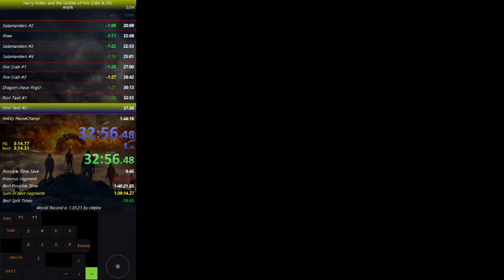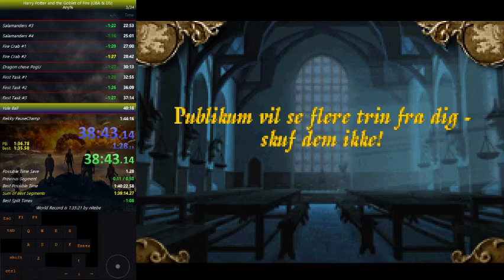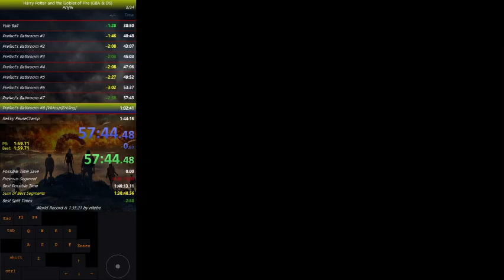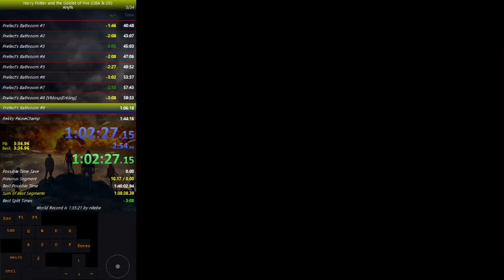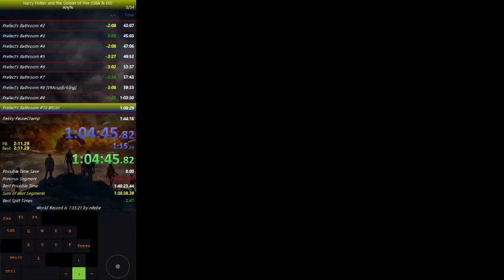Harry Potter and the Goblet of Fire (GBA) Any% - 1:39:16 (PB)